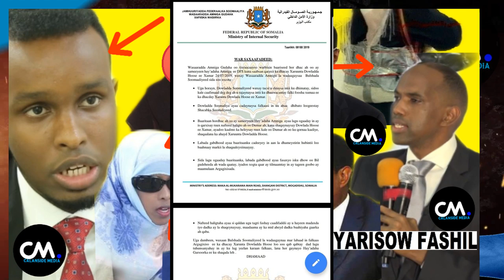DEG DEG QARAXI D/HOSE & QOFKI DILAY YARISOW LASO BANDHIGAY xOG WEYN RAG LO XERAY QARAXII